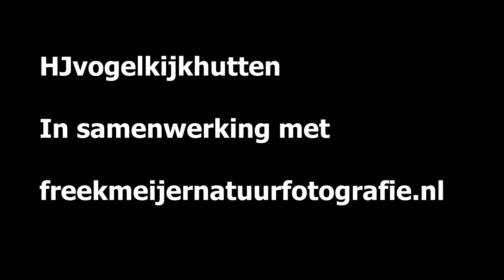De nachtegaal bij HJvogelkijkhutten